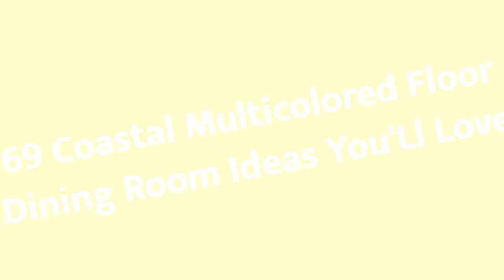75 Coastal Multicolored Floor Dining Room Design Ideas #�667 You'Ll Love �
Browse coastal dining room pictures. Discover coastal dining room ideas and inspiration for your decor, layout, furniture and storage.

0:00 - Intro
0:00:12
0:00:17 -  #2
0:00:22 -  #3
0:00:27 -  #4
0:00:32 -  #5
0:00:37 -  #6
0:00:42 -  #7
0:00:47 -  #8
0:00:52 -  #9
0:00:57 -  #10
0:01:02 -  #11
0:01:08 -  #12
0:01:14 -  #13
0:01:20 -  #14
0:01:26 -  #15
0:01:32 -  #16
0:01:38 -  #17
0:01:44 -  #18
0:01:50 -  #19
0:01:56 -  #20
0:02:02 -  #21
0:02:09 -  #22
0:02:16 -  #23
0:02:23 -  #24
0:02:30 -  #25
0:02:37 -  #26
0:02:44 -  #27
0:02:51 -  #28
0:02:58 -  #29
0:03:05 -  #30
0:03:12 -  #31
0:03:19 -  #32
0:03:26 -  #33
0:03:33 -  #34
0:03:40 -  #35
0:03:47 -  #36
0:03:54 -  #37
0:04:01 -  #38
0:04:08 -  #39
0:04:15 -  #40
0:04:22 -  #41
0:04:29 -  #42
0:04:36 -  #43
0:04:43 -  #44
0:04:50 -  #45
0:04:57 -  #46
0:05:04 -  #47
0:05:11 -  #48
0:05:18 -  #49
0:05:25 -  #50
0:05:32 -  #51
0:05:40 -  #52
0:05:48 -  #53
0:05:56 -  #54